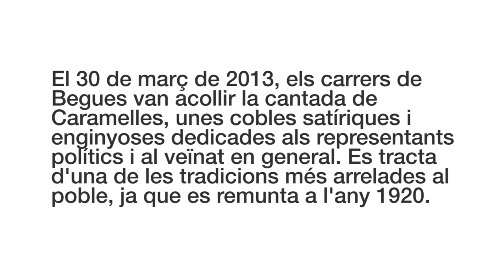Caramelles a Begues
El 30 de març de 2013, els carrers de Begues van acollir la cantada de Caramelles, unes cobles satíriques i enginyoses dedicades als representants polítics i al veïnat en general. Es tracta d'una de les tradicions més arrelades al poble, ja que es remunta a l'any 1920.